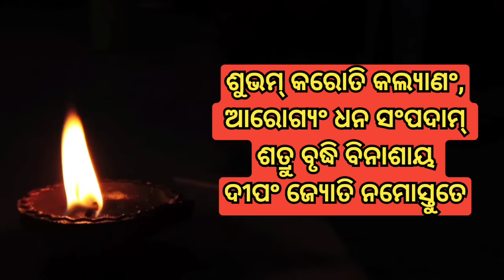Dipawali rashifal odia | deepavali amavasya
dipawali ka rashifal odia
dipawali ke gana
dipawali news odia
diwali jhuthi
diwali surya grahan 2023 odia
rashifal odia
12 november surya grahan
amavasya
colours odia gita
deepavali amavasya
dhanteras kab hai 2023
dhanteras ki
dhanteras puja vidhi
dhanteras rashifal
dipabali 2023
dipawali juti
dipawali kitne tarikh
diwali news odia
kali puja 2023
odia calendar
odia film
rasiphala odia
sindurer adhikar odia serial
surya grahan
surya grahan 2023
2023 odia film
amabasya kobe
amavasya grahan 2023
amavasya tithi
chandra grahan 2023 date and time
chandra grahan dipawali
colors odia
dantarase kabhe
dhanteras 2023 date
dhanteras ke din
dhanteras kitne tarikh
dhanteras odia song
dhanteras puja vidhi 2023
dhanteras puja vidhi odia re
dhanteras rashifal in odia
dhanteras tula rashi odia
dhanutaras 2023 odia news
dipabali kebe
dipabali re kn kariba
dipawali jhuthi
dipawali ke nibandh
dipawali nibandh
dipawali odia
dipawali odia news
dipawali puja
dipawali somwar
diwali kab hai
diwali ke din kya karna chahie
diwali odia
diwali rashifal
junti
kali puja 2023 date odia
kali rashifal
odia gana
surya grahan kab hai
surya grahan odia
surya paraga
titli
14 november surya grahan
2023 dipawali amavasya
2023 diwali
2023 happy diwali
2023 mein dipawali
2023 november surya grahan
2023 rasifala odia
aaj dhanteras
album gana odia
amabasya kokhon lagbe 2023
amavasya 2019
amavasya aur purnima ki kahani
amavasya deepavali
amavasya ka gana
amavasya kab hai
amavasya kaun
amavasya november 2023
anuradha odia serial
aparajita odia serial
aparajita serial
asha odia serial
bhagabata odia
bhagya bhavishya 10 november
calender odia
chahara sambalpuri song dj
chandra grahan kab
chandra grahan kab lagega
chandra grahan november
chandra grahan november mein kab hai
colors odia serial
deepavali amavasya 2023
deepavali dhanteras
dhan teras kab hai
dhan teras kab hai 2023
dhana achi jaha pakhare tara chinta adhika song
dhantaras time to buy 2023
dhanteras 2023 date and time
dhanteras 2023 in odia
dhanteras 2023 kitne tarikh ko hai
dhanteras 2023 puja vidhi
dhanteras bhagya bhavishya
dhanteras date
dhanteras date 2023
dhanteras dhanteras
dhanteras diwali
dhanteras gana
dhanteras ka rashifal
dhanteras kaun din
dhanteras ke tarikh ka
dhanteras kitni tarikh ki
dhanteras kitni tarikh ko hai
dhanteras kyon dena
dhanteras odia
dhanteras odia 2023
dhanteras odia bhajan
dhanteras odia gita
dhanteras puja 2023
dhanteras puja in odia
dhanteras puja time
dhanteras puja video
dhanteras puja vidhi odia
dhanteras rashi 2023
dhanteras rashifal odia
dhanteras re kn anile bhala
dhanteras song odia
dhanteras video
dhanu rashi diwali 2023
dipa bali
dipabali odia
dipabali puja bidhi
dipawali bano photo
dipawali chandra grahan
dipawali dhanteras
dipawali ghar
dipawali ghar ka
dipawali ka
dipawali ka chandra grahan
dipawali ka din kya karna chahie
dipawali ka lakshmi puja
dipawali ka nibandh
dipawali ka rashifal
dipawali kab
dipawali kali puja
dipawali kaun sa din hai
dipawali kaun tarikh
dipawali ke bacche
dipawali ke tarikh
dipawali ke tarikh ki hai
dipawali kitna tarikh ko hai
dipawali kitne tarikh ko
dipawali per
dipawali promo
dipawali rachana
dipawali rachana odia
dipawali rasiya 2023
dipawali wala geet
diwali
diwali 2023 date
diwali 2023 odia
diwali bano
diwali chandra grahan
diwali grahan 2023
diwali ka locket
diwali kab ki hai 2023
diwali kaun si tarikh ki hai
diwali kb h 2023
diwali ke din
diwali ke din grahan hai kya 2023
diwali kebe 2023
diwali kitne din
diwali odia news
diwali puja vidhi
diwali puja vidhi 2023
diwali rachana
diwali song
diwali special dress
diwali special recipe in odia
diwali vishay mahiti
gita odia
gita odia serial
go uttam
grahan nov 2023
happy diwali spelling
jatra
kali puja 2023 date
kali puja dipawali kab hai
kali puja kebe 2023
kali puja kitna tarikh ko hai
kali puja odia song
kali puja rachana odia
katika purana
mangulara bhagya
natiya ra dipawali
november 12 deepavali
november 2023 dhanteras
november mein amavasya
november surya grahan
odia ajira rashifal
odia bhajan
odia calendar 2023
odia calendar 2024 march
odia cinema
odia deepavali
odia dhanteras
odia dhanu rashi
odia dipabali
odia dipawali
odia diwali news
odia diwali song
odia dj song
odia film song
odia gita
odia juti
odia mahabharat
odia movie
odia muruja
odia news deepavali
odia niti bani
odia old bhajan
odia pathak
odia rachana
odia rangoli
odia rasifala
odia re dipawali
odia sambalpuri geet
odia serial odia serial
odia shri krishna
odia song
odia song dikhaiye
odia tarang serial
odia varnamala
parineeta odia
puri
puri rath yatra
rashifal today
rashiphala 2023 odia
rasi fala
rasifala
rasifala odia
rasiphala odia 2023
sambalpuri song
sapna naya song odia song
sindura ra adhikara
sindurara adhikara
sindurara.adhikara
smart odia